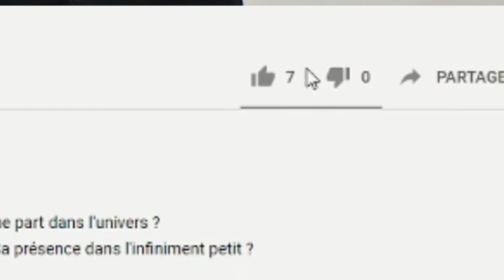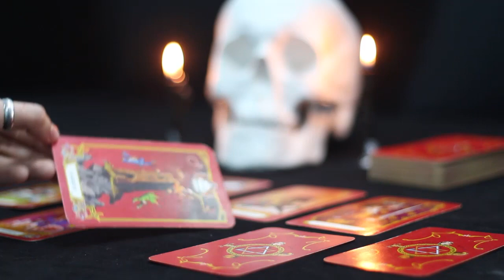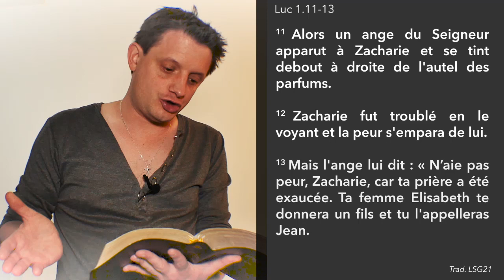Si Dieu voulait communiquer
Certains croient en Dieu, d'autres non.
Depuis l'aube des civilisations les hommes sont partis à la recherche de Dieu et ont mis au point tout un tas de rituels pour y parvenir.
Et si c'était plutôt Lui qui venait à notre rencontre ? S'Il voulait communiquer avec nous ?
Pourrions-nous le comprendre ? Comment s'y prendrait-Il ?

Cet épisode est le début d'une série sur les manières que Dieu utiliserait s'Il voulait entrer en relation avec nous.

Merci à Mario pour l'astucieuse image des fourmis :)